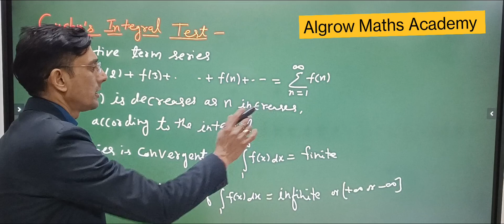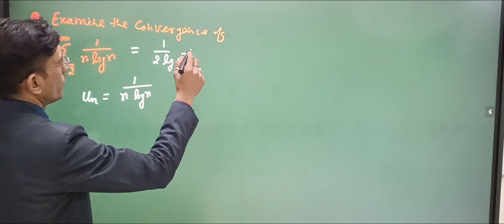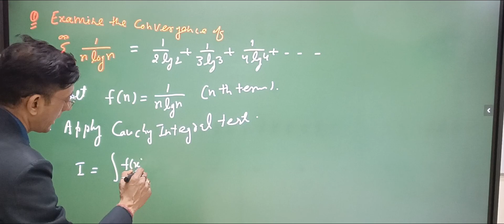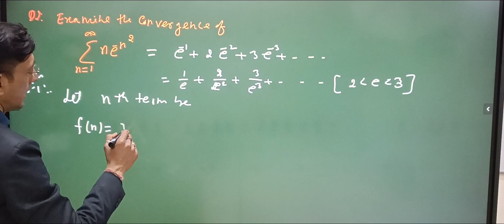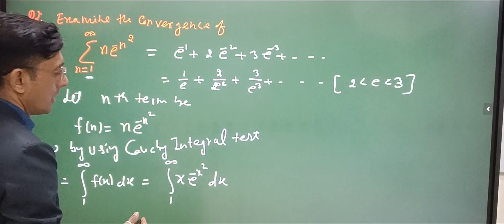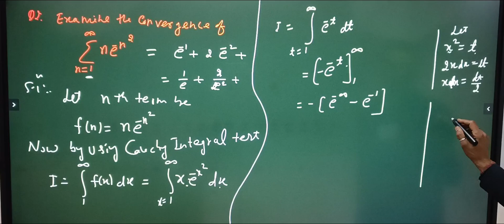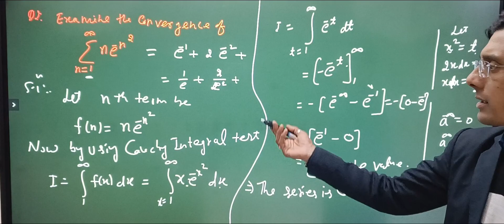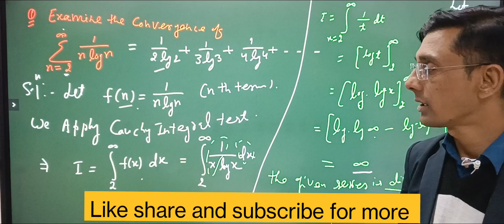Numericals on Infinite Series to Analyse Convergence or Divergence by Cauchy's Integral Test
Numericals on Infinite Series to Analyse Convergence or Divergence by Cauchy's Integral Test (We Selected Two Numericals One is Divergence and Another one is Convergence by Using Cauchy's Integral Test)sequence